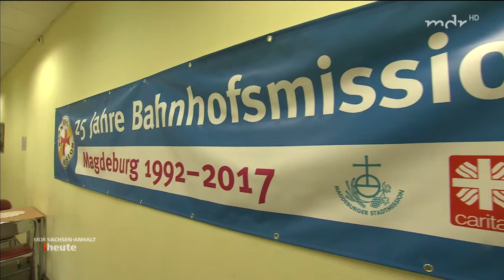Anlaufstelle Bahnhofsmission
In Sachsen-Anhalt gibt es insgesamt sechs Bahnhofsmissionen. Für gestrandete Existenzen ist es ein ganz wichtiger Ort, auch in Magdeburg ist das so.